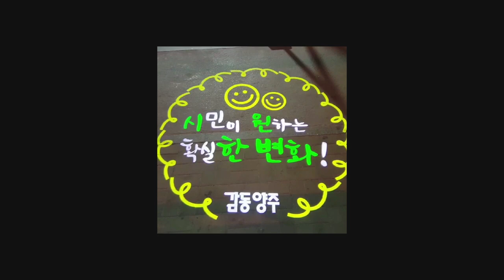벤처나라 아이디어 상품 'QL-LED 로고빛'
벤처나라 아이디어 상품 QL-LED 로고빛을 소개합니다
QL-LED 로고빛은 LED 조명을 벽이나 바닥에 이미지와 문자로 투영합니다
홍보에서 안전과 환경까지!
벤처나라에서 만날 수 있습니다!